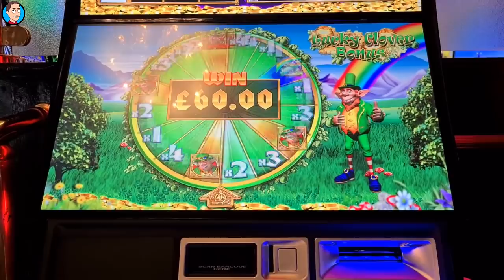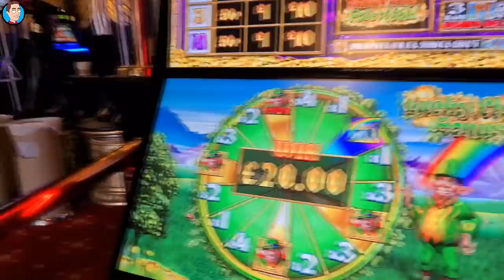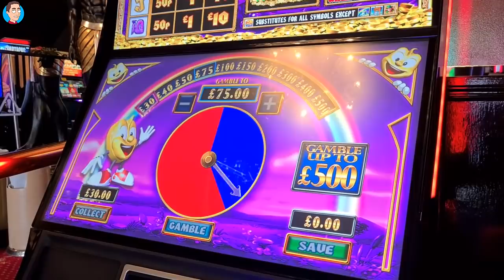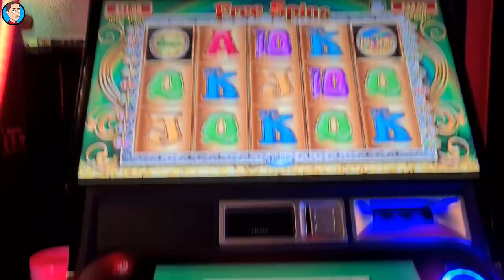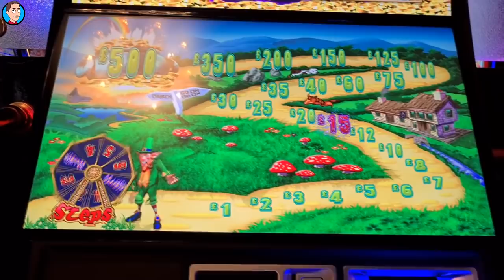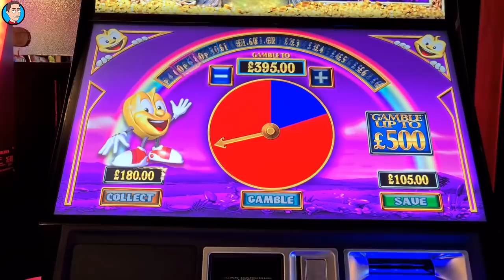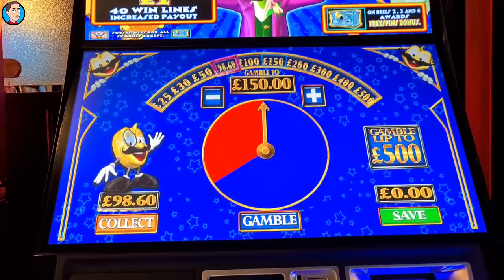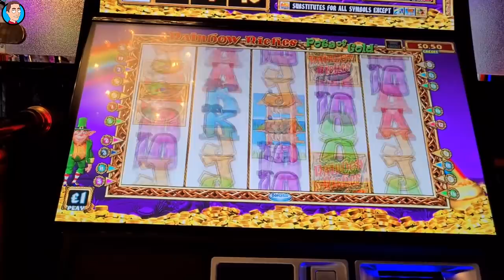Going for the GAMBLES!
18+. Gamble Responsibly. T&C’s apply. If gambling has become an issue, please visit GAMSTOP
Hey everyone, today I decided to really go for it! I started off playing two machines at once (not a good idea!) with the intention of pushing the gambles all the way for jackpots. I played my favourites, Pots of Gold, Free Spins and Montey's Millions.
After a dry start, things turned around a little bit, but for how long?..